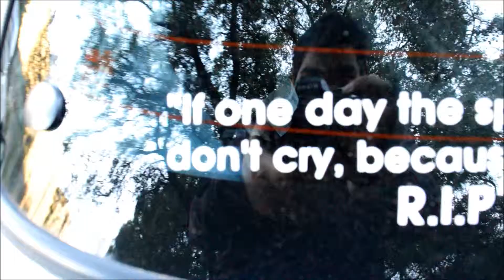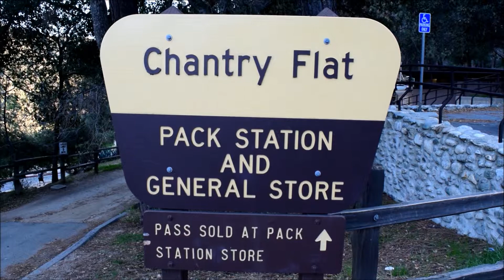andym_eg6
song doesnt belong to me.

song: trap city mix